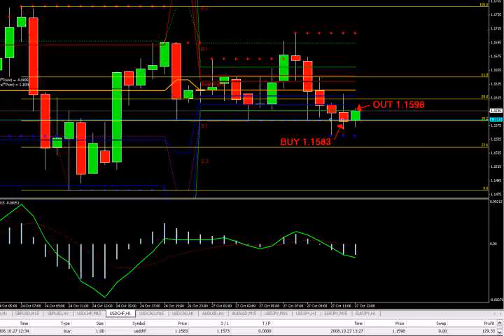Winning At Day Trading System instant access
Learn These Simple Step-by-step Trading Strategies That With Enough Effort Can Make You Profitable. Site Offers Both Written And Video Training On How To Implement These In Your Day To Day Trading. Also Included Is A Unique Mental Foundation Training.